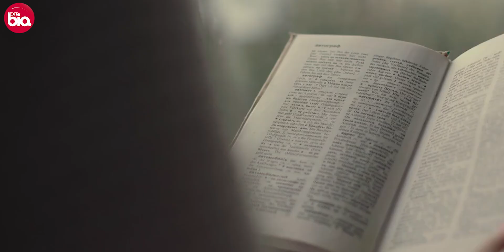Sonu Walia Biography in HIndi/Urdu | सोनू वालिया की जीवनी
Bollywood Actress Sonu Walia Biography in HIndi/Urdu | सोनू वालिया की जीवनी

Biography of Sonu Walia in Hindi | सोनू वालिया का जीवन परिचय

Nikos Spiliotis - Waiting for You till the End of War" is under a Free To Use on YouTube license

Edited by: Md Sakil
Script: Pragya Kant
Voice: Aman Kumar